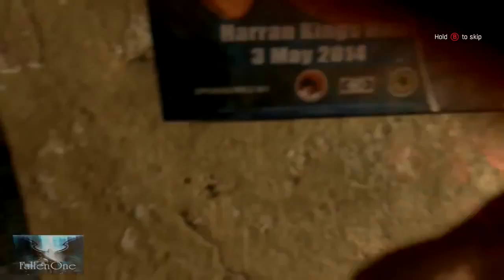Dying Light Walkthrough Gameplay Part 1 Awakening Campaign Mission 1 (PS4 Xbox One)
Dying Light Walkthrough Gameplay Part 1 includes the Intro and Campaign Mission 1 of the Single Player for PS4, Xbox One and PC. This Dying Light .

Dying Light Walkthrough Gameplay Part 2 includes the Intro and Campaign Mission 2 of the Single Player for PS4, Xbox One and PC. This Dying Light .

Published on Dec 10, 2014 Dying Light Walkthrough Gameplay Part 1 includes the Intro and Campaign Mission 1 of the Single Player for PS4, Xbox One and .